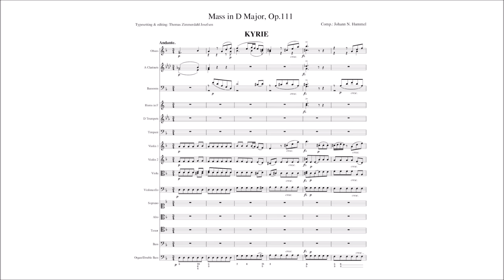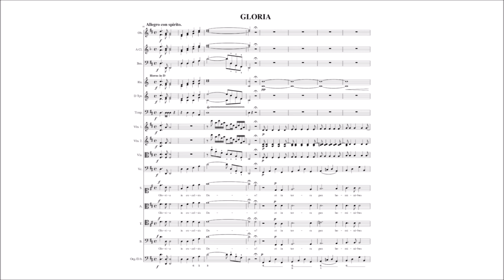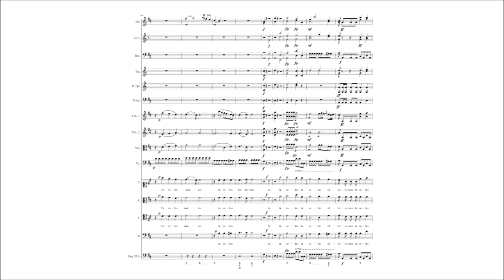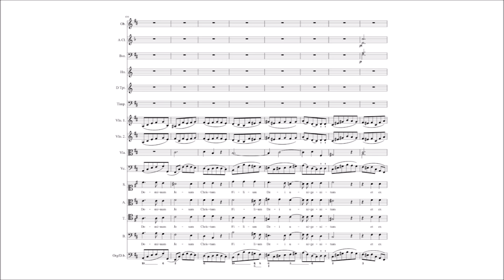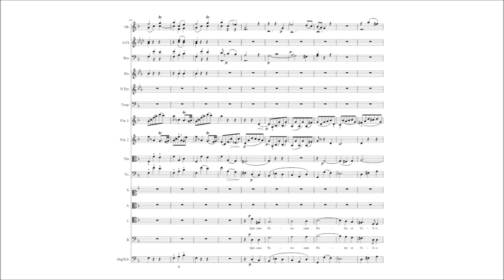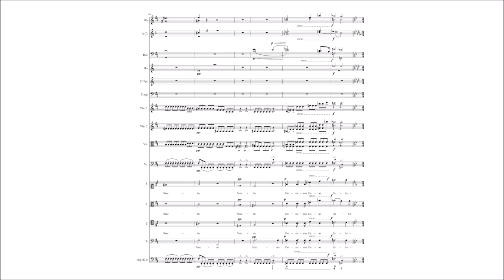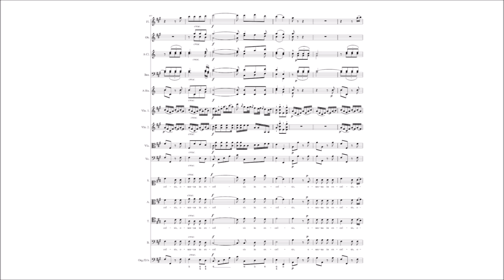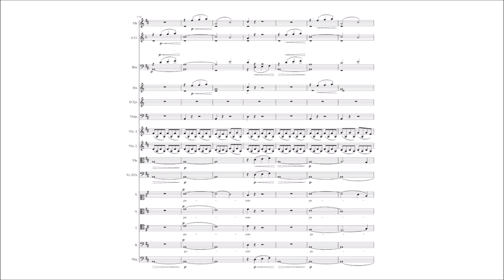Johann Nepomuk Hummel – Mass No.3, in D minor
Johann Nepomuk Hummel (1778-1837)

I. Kyrie [00:00]
II. Gloria [05:14]
    Qui tollis [08:47]
    Quoniam [10:53]
    Cum Sancto Spiritu (Fuga) [11:48]
III. Credo [14:50]
     Et incarnatus [17:36]
     Et resurrexit [20:08]
     Et vitam venturi saeculi (Fuga) [23:03]
IV. Sanctus [25:18]
     Benedictus [27:44]
V. Agnus Dei [32:20]
    Dona nobis [35:42]